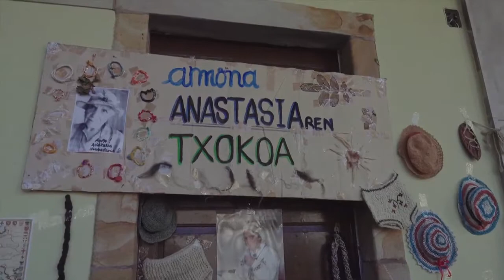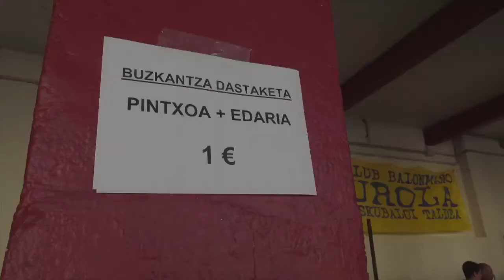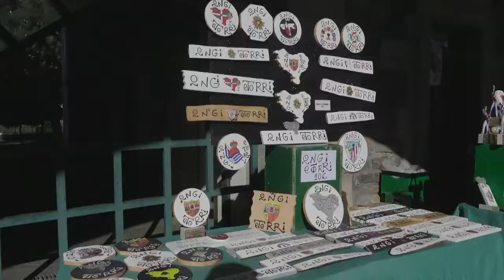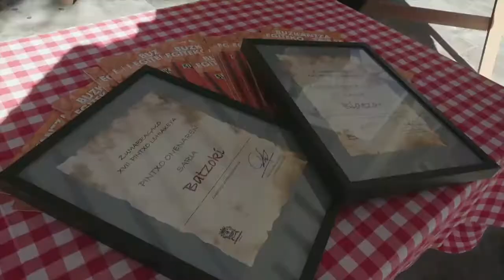Buzkantza Eguna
Buzkantza, eskulanak, pintxo lehiaketa eta Herri Kirolak Buzkantza Egunean. 2018 azaroa.
Morcillas, artesanía, concurso de pinchos y Herri Kirolak en Buzkantza Eguna. Noviembre de 2018.